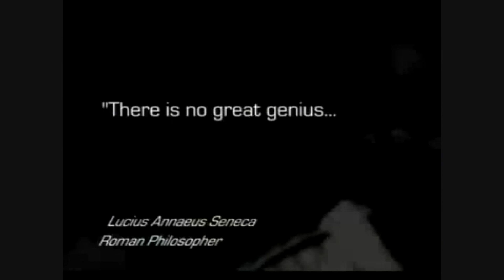Zinedine Zidane - The Footballing Genius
When Zinedine Zidane walks on to the field, he's nothing but a genius. This video is a tribute to Zidane as there is no great genius without a touch of madness.